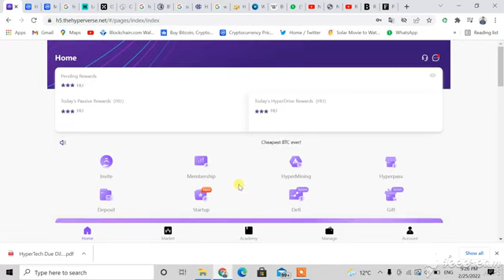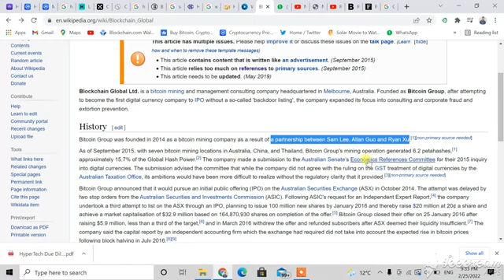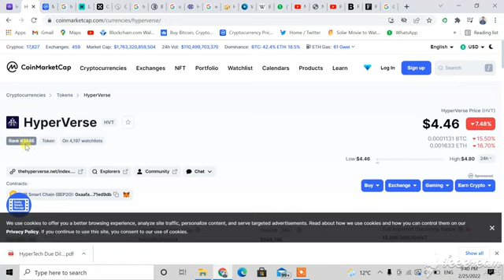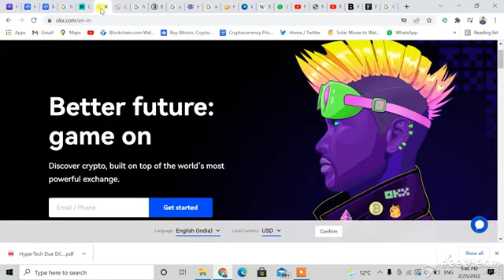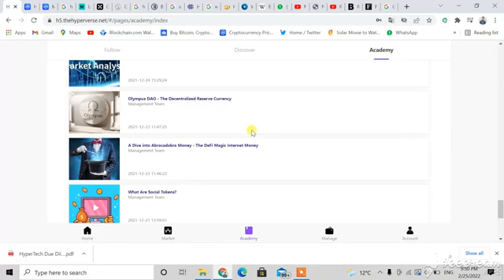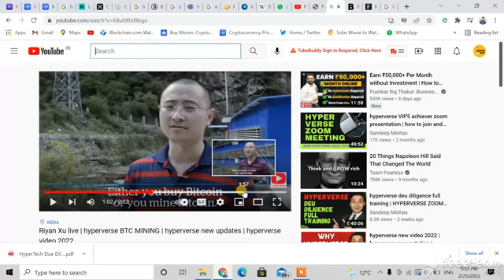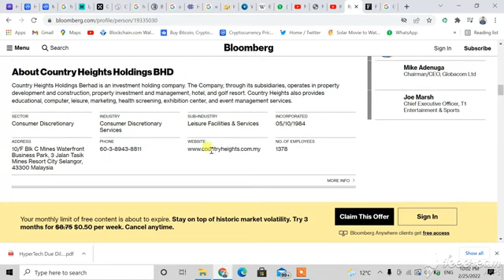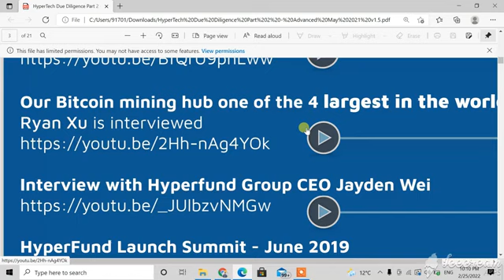hyperverse legal or scam | hyperverse presentation in hindi | hyperverse review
Top leader in  India
Msharastra

Chanda mam
Punjab

2 After Joining

*Plug Into these Resources*

pw 1360 or hyper

Beware of misinformation and click baiters x

*Plug In here*

📍*Add yourself to live chat*

For any new member who wants to join corp live chat group, please contact @HC_Kenzo or @HC_DeanX with the following information:

1. A screenshot of your HyperFund account with proof of funded membership.
2. Upline username.
3. Telegram username.

Times Online
@HC_DeanX  4pm  🕓 -12am 🕛 HKT
@HC_KENZO 12am🕛 -8am   🕗 HKT

*Learning*

TRAINING TAB
PASSWORDS= 1360 and hyper